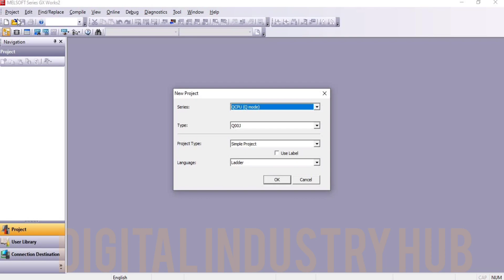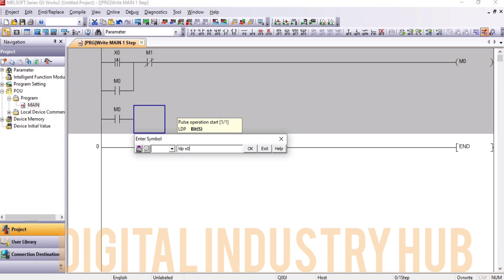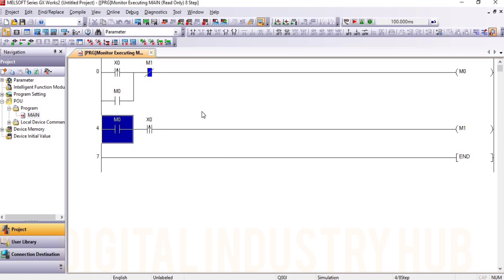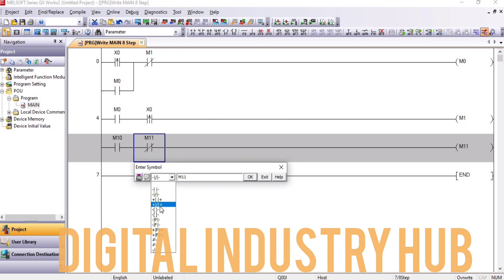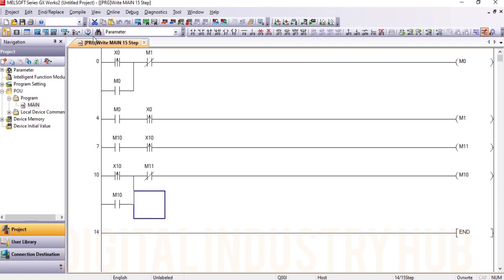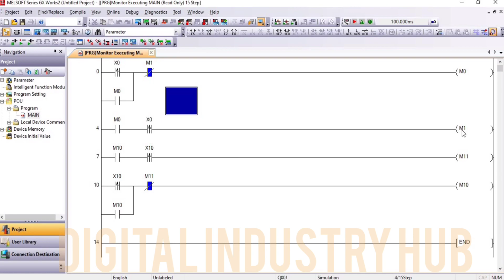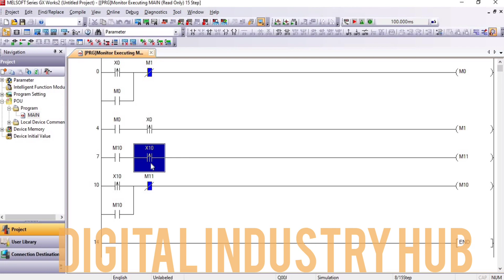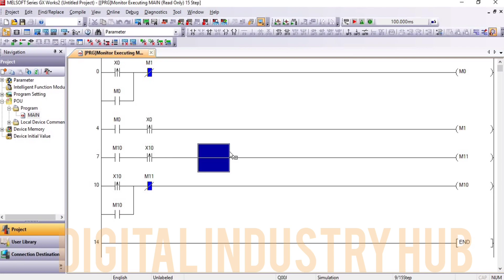Best logic video of PLC PROGRAMMING